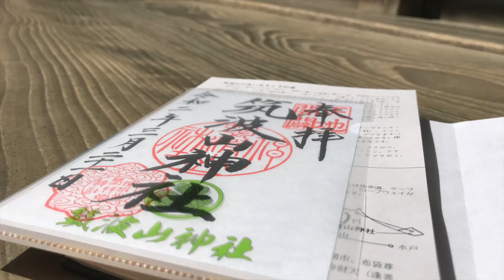【セローに乗って】筑波山ツーリング #1 日本の道100選「つくば道」から筑波山へ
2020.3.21(sat) 朝の空気はまだ冷たい。常磐道の谷田部ICで降りて筑波山へ。

バイク：YAMAHA セロー250（2014年式 ベージュ）
カメラ：SONY HDR-AS300, Apple iPhone 7

▼使用BGM
1. Cologne 1983  by Josh Kirsch/Media Right Productions
2. あの夕陽が見える坂を下って  by こおろぎ
3. Opening Night  by Jason Farnham